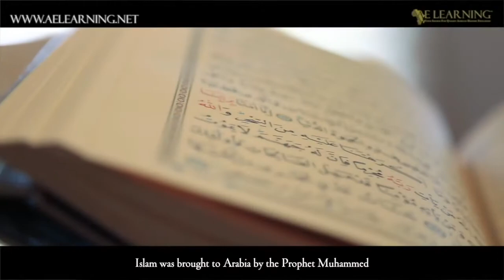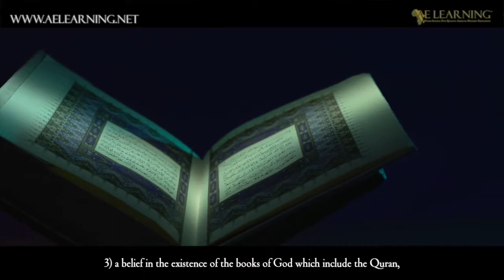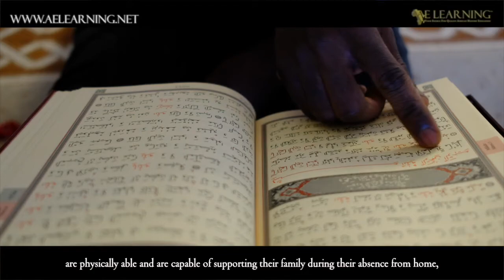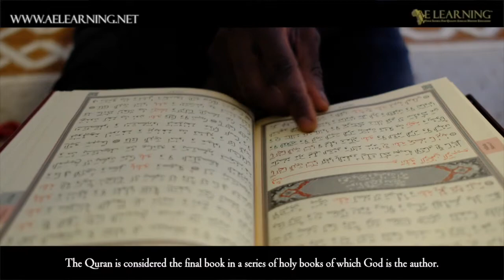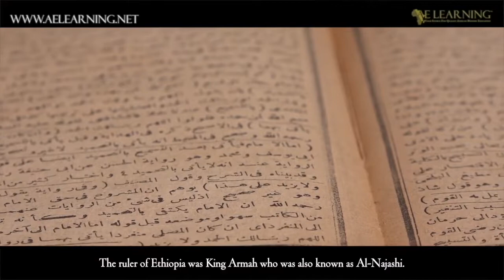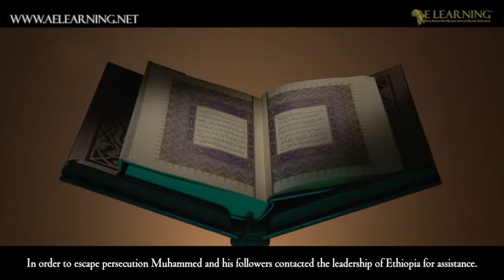The History of Islam in Africa (Part 1)